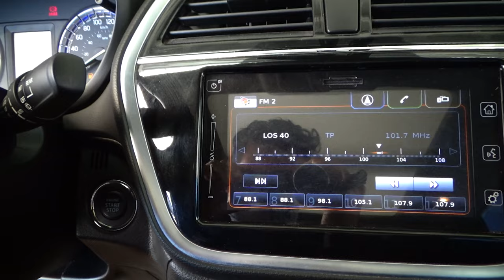Suzuki / S-Cross / 2019 - 16876